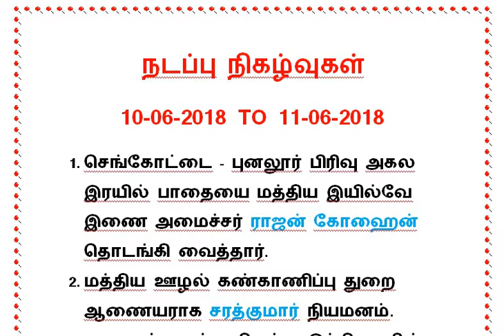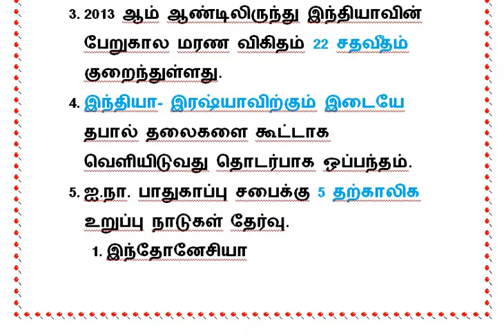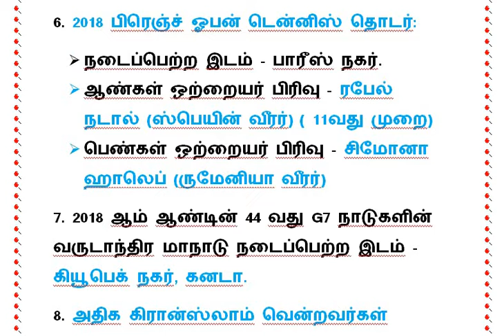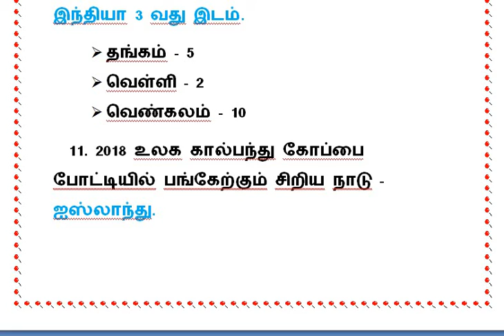DAILY CURRENT AFFAIRS 10-06-2018 TO 11-06-2018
TNPSC, RRB, SI, SSC